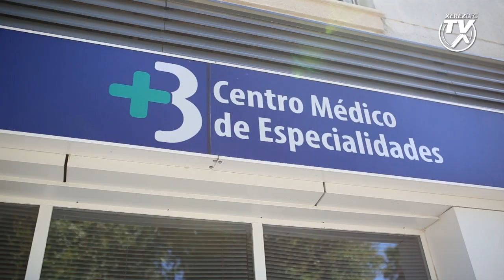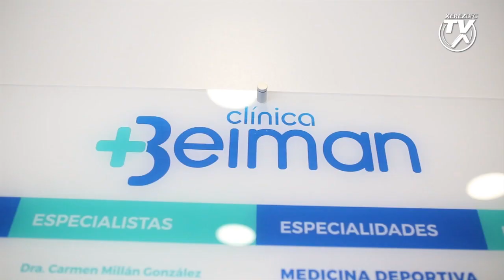Reconocimientos médicos en Clinica Beiman Xerez Deportivo FC